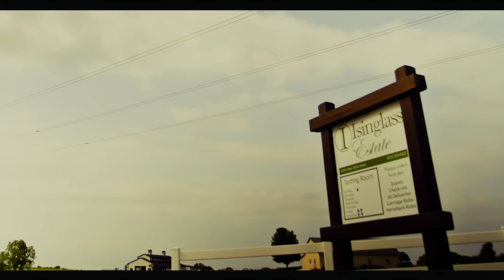Brandon & Sarah's Isinglass Journey Is A Masterpiece (Documentary)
Nestled in the picturesque Southern Miami County, Kansas, Isinglass Estate spans nearly 600 breathtaking acres. Our estate offers a unique blend of luxury and natural beauty with six charming accommodations, 35 acres of lush vineyards, a gourmet restaurant, and a stunning polo field. Designed as a sanctuary for horses, we warmly invite you to experience our slice of paradise, perfect for an afternoon visit, a weekend getaway, or a memorable vacation. Families are always welcome to explore the many wonders of Isinglass Estate.

Our magnificent polo field is a highlight, where the thrill of the game meets the elegance of the surroundings. Recently, the field hosted an exhilarating match between Wichita and Tulsa, showcasing the sport's grace and intensity. Spectators were captivated as the teams battled fiercely, with Wichita narrowly clinching victory in a nail-biting finish. The vibrant atmosphere, the skill of the players, and the beauty of the setting made it an unforgettable event. Come witness the excitement for yourself and see why Isinglass Estate is a premier destination for polo enthusiasts and nature lovers alike.